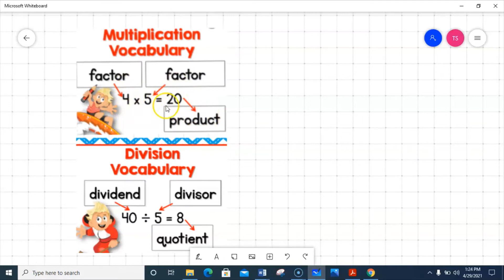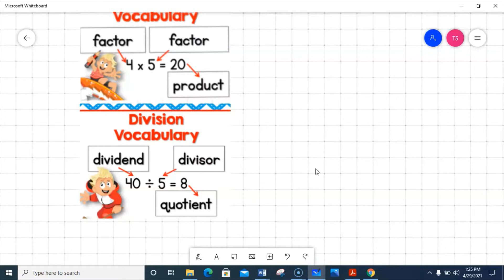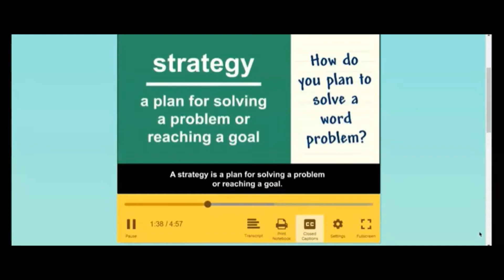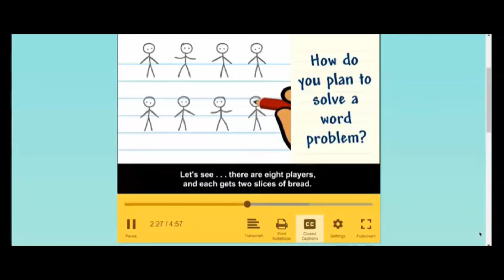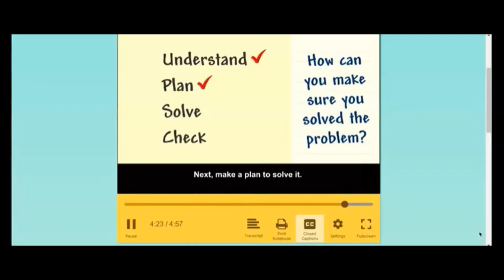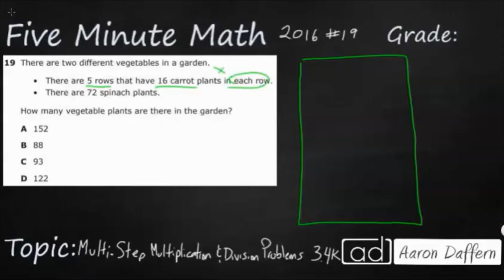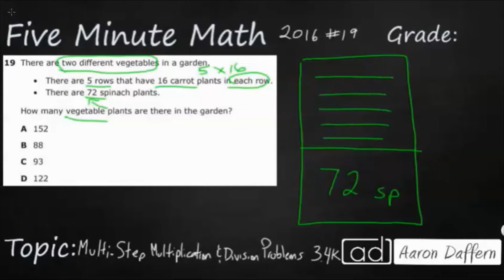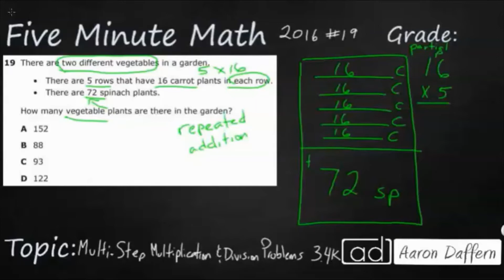All Operation Problem Solving 5